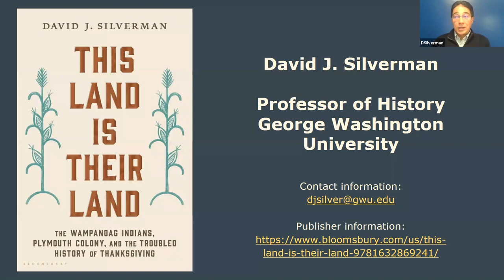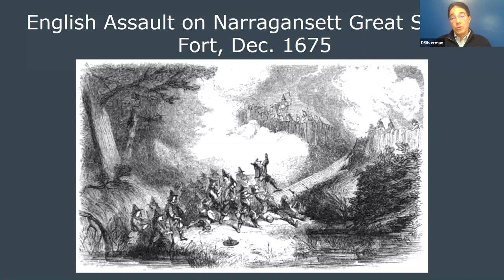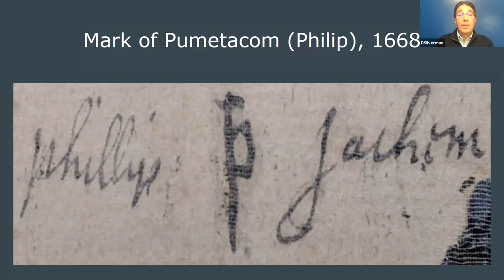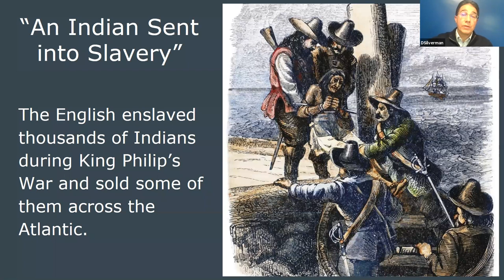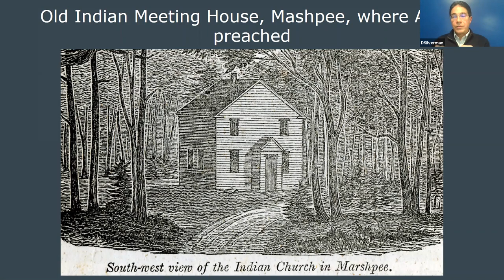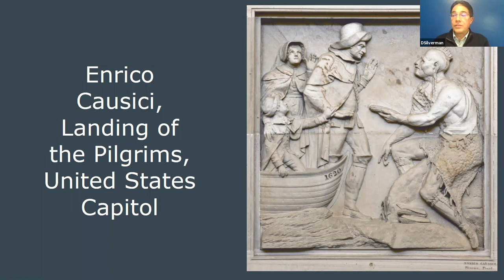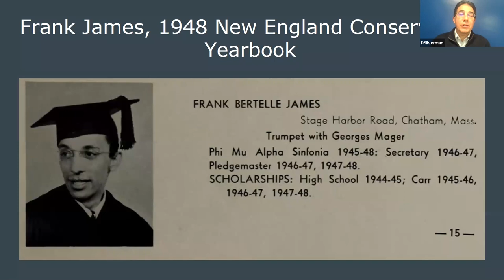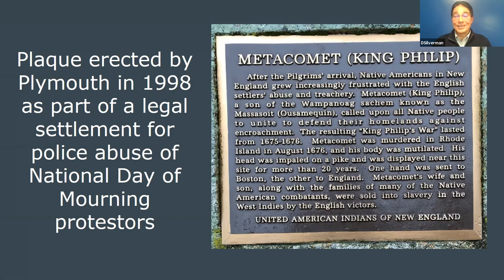David Silverman Author Talk - This Land is Their Land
David Silverman presents this zoom author talk about his book, This Land is Their Land.